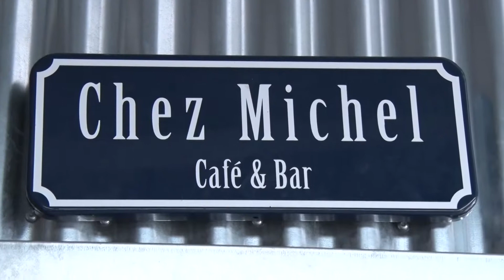Fithockey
Info over fithockey